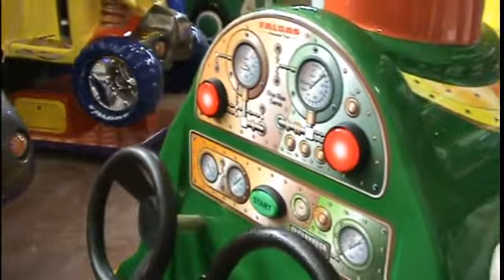Trico Train - Kiddie Train Ride - BMIGaming.com - Falgas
| Trico Train - Kiddie Train Ride - 34393 | From BMI Gaming and Falgas